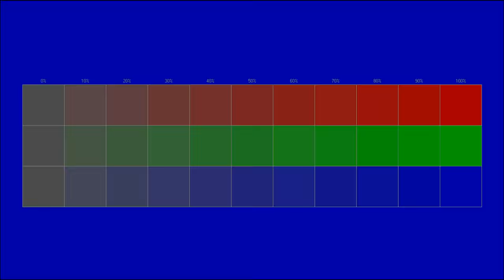Free instrumental You can use for any purpose 58